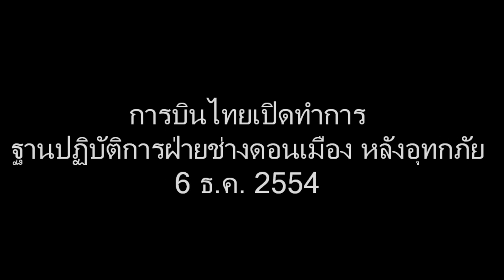THAI hangar at Don Mueang Airport reopens after Thailand's severe flood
สามารถชมภาพและรายละเอียดเพิ่มเติมได้ที่
นายปิยสวัสดิ์ อัมระนันทน์ กรรมการผู้อำนวยการใหญ่ บริษัท การบินไทย จำกัด (มหาชน) เป็นประธานในพิธีเปิดทำการฐานปฏิบัติการฝ่ายช่าง ดอนเมือง หลังจากที่ต้อง ปิดทำการเป็นการชั่วคราวเนื่องจากสถานการณ์น้ำท่วม ตั้งแต่ วันพุธที่ 26 ตุลาคม 2554 เป็นต้นมา ซึ่งขณะนี้ระดับน้ำที่ท่วมขังได้แห้งลงจนกลับเข้าสู่ภาวะปกติ แล้ว บริษัทฯ จึงแจ้งเปิดที่ทำการฝ่ายช่างการบินไทยที่ดอนเมือง ให้บริการซ่อมบำรุงเครื่องบินตามปกติ ตั้งแต่วันที่ 6 ธันวาคม 2554 เป็นต้นไป และพร้อมปฏิบัติการด้านการซ่อมใหญ่อากาศยานอย่างเต็มรูปแบบได้ในวันที่19 ธันวาคม 2554 โดยมีเรืออากาศเอกมนตรี จำเรียง รองกรรมการผู้อำนวยการใหญ่ฝ่ายช่างร่วมนำสื่อมวลชนชมพื้นที่ฝ่ายช่างการบินไทย ดอนเมือง

6 Dec 2011
Thai Airways International reopens its hangar and aircraft maintenance center at Don Mueang Airport after affected by Thailand's severe flood. The airport is now drained and prepare to resume its normal operation. THAI's president together with employees help cleaning the facilities at THAI Technical Department at Don Mueang Airport. All 5 airplanes in hangar were high lifted during the flood. 2 A300-600's parked outside which were discharged from THAI's fleet are waiting  for resell.